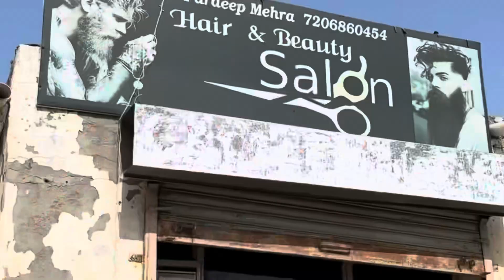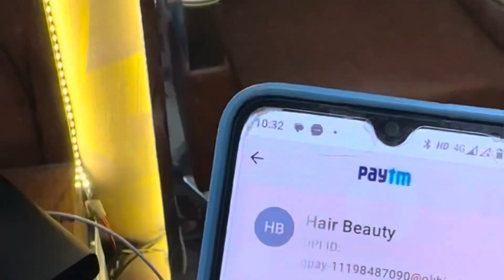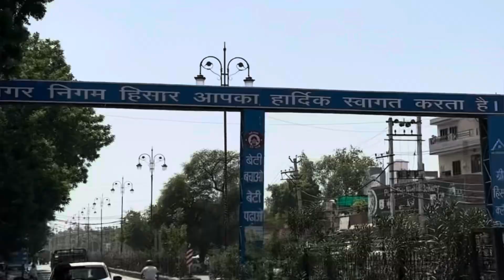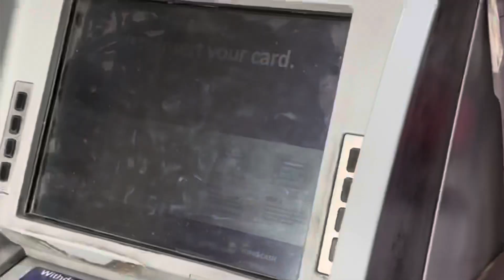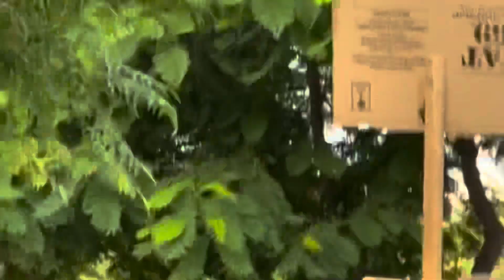"A Day Filled with Surprises - From Matiree Mishaps to Battery Adventures! | Ajit Rahar's Vlog"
Join us in this exciting vlog as we take you through a day packed with unexpected twists and turns! From an ambitious plan to cook Rajasthani matiree ki sabji in a traditional mud pot to the mishaps that ensued, it's a rollercoaster of events. We even attempted to dry the mud pot under the sun for a day, but Matiree had other plans!

But that's not all – watch as I embark on a mission to get a haircut and trim my beard, only to be interrupted by Sandeep, who needed help taking a tipper to the construction site. And yes, there's an adventure involving a battery replacement in an auto market too!

In the evening, the entire team at Global Spaces gathers for a special company event, despite some reluctance from residents in the company colony. It's a day filled with laughter, fun, and unexpected moments.

Daily Routine
Unexpected Surprises
Fun Day Out
Outdoor Fun
Vlogging Journey
Comedy Moments
Hilarious Vlog
Life's Adventures
Day of Laughter
Company Gathering
Team Building
Global Spaces Community
Neighborhood Stories
Daily Challenges
Crazy Day
Memorable Moments
Haryana Blogger
Adventure Time
Hilarious Mishaps
Battery Troubles
Vlogging Life
Comedy Adventure
Daytime Fun
Lifestyle Blogger
Family Adventures
Enjoyable Day
Vlog Series
Candid Moments
Vlog Updates
Ajit Rahar Vlogs
Fun and Games
Haryana Humor
Unexpected Laughs
Company Fun
Neighborhood Gathering
Community Event
Daily Entertainment
Mishap Story
Solar Experiment
Auto Market Visit
Battery Saga
Team Bonding
Company Life
Resident Stories
Laughter Therapy
Vlog Moments
Life's Laughs
Ajit Rahar's Adventures
Haryana Lifestyle Vlog
Fun-Filled Day
Daily Comedy
Haryana Vloggers
Entertaining Moments
Family Time
Day of Fun
Life's Joys
Unexpected Challenges
Fun and Frolic
Vlog Highlights
Comedy Gold
Outdoor Comedy
Life's Surprises
Company Community
Neighborhood Fun
Memorable Day
Team Fun
Day of Entertainment
Candid Vlogging
Vlog Chronicles
Daily Adventures
Unexpected Hilarity
Battery Misadventures
Team Spirit
Company Culture
Resident Insights
Joyful Moments
Haryana Comedy
Company Eventful Day
Neighborhood Unity
Vlogging Diary
Laughter-filled Day
Haryana Vlogging
Life's Ups and Downs
Comedy Chronicles
Company Team Building
Community Bonding
Daily Laughter
Life's Challenges
Vlog Saga
Haryana Humor
Team Activities
Company Celebrations
Resident Reactions
Joyful Gathering
Haryana Lifestyle Fun
Entertaining Day
Daily Chuckles
Haryana Entertainment
Company Fun Day
Neighborhood Togetherness
Daily Smiles
Haryana Adventures
Battery Replacement Saga
Community Moments
Haryana Community Fun
Vlog Tales
Laughter Filled Moments
Company Event Highlights
Neighborhood Stories
Haryana Blogger Life
Vlog Comedy
Life's Unexpected Turns
Company Unity
Resident Perspectives
Joyful Day
Haryana Hilarity
Company Life Chronicles
Neighborhood Fun Times
Vlogging Stories
Haryana Daily Life
Haryana Daily Adventures
Battery Adventure Chronicles
Neighborhood Unity Day
Haryana Vlog Chronicles
Company Event Moments
Daily Smiles and Laughter
Haryana Community Bonding
Fun in Haryana
Battery Replacement Story
Community Fun Times
Haryana Lifestyle Chronicles
Vlog Life Adventures
Company Team Spirit
Neighborhood Laughs
Haryana Lifestyle Highlights
Vlog Comedy Chronicles
Laughter and Fun Times
Company Celebrations Day
Neighborhood Community Fun
Haryana Blogger Chronicles
Vlog Life Comedy
Unexpected Vlog Moments
Company Life Chronicles
Neighborhood Unity Chronicles
Haryana Blogger Life Highlights
Vlog Comedy Moments
Life's Unexpected Vlog Adventures
Company Unity Chronicles
Neighborhood Fun Highlights
Haryana Lifestyle Comedy
Company Celebrations Highlights
Neighborhood Community Bonding
Haryana Blogger Life Moments
Vlog Life Comedy Chronicles
Unexpected Vlog Laughs
Company Life Highlights
Neighborhood Unity Moments
Haryana Blogger Life Chronicles
Vlog Comedy Highlights
Life's Unexpected Vlog Moments
Company Unity Moments
Neighborhood Fun Chronicles
Haryana Lifestyle Comedy Highlights
Company Celebrations Moments
Neighborhood Community Bonding Chronicles
Vlog Life Comedy Moments
Unexpected Vlog Laughter
Company Life Moments
Neighborhood Unity Highlights
Vlog Comedy Moments
Life's Unexpected Vlog Laughs
Company Unity Highlights
Neighborhood Fun Moments
Haryana Lifestyle Comedy Chronicles
Company Celebrations Comedy
Neighborhood Community Bonding Highlights
Vlog Life Comedy Highlights
Unexpected Vlog Comedy
Company Life Comedy Moments
Neighborhood Unity Comedy
Vlog Comedy Highlights
Life's Unexpected Vlog Comedy
Company Unity Comedy Highlights
Neighborhood Fun Highlights
Haryana Lifestyle Comedy Moments
Company Celebrations Comedy Chronicles
Neighborhood Community Bond